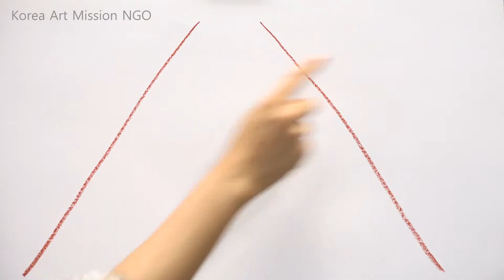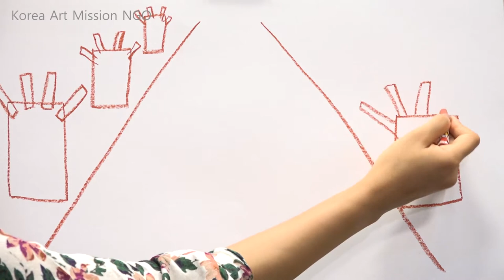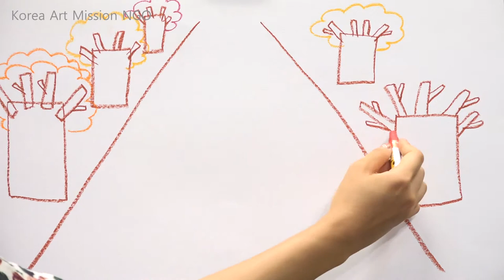أشرطة فيديو تعليم الفن للأطفال اللاجئين beginner level 3-5